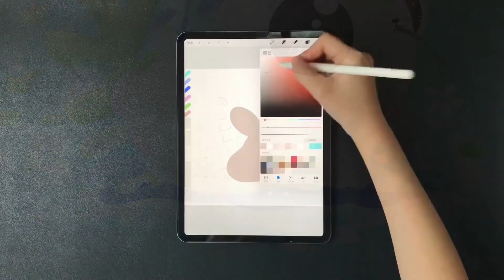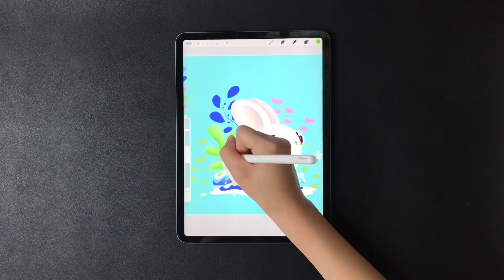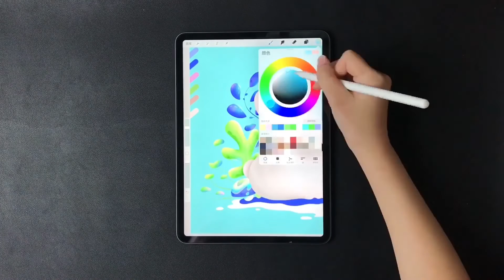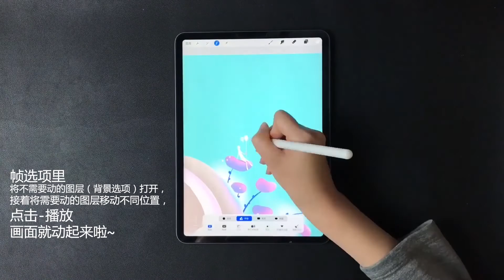【茶子鱼】每日进步一点点#002/小兔子